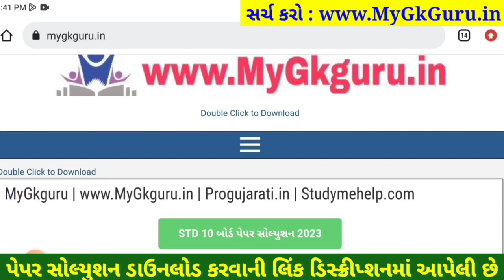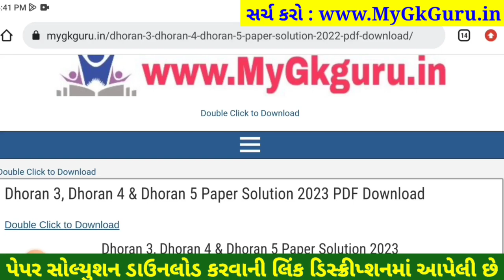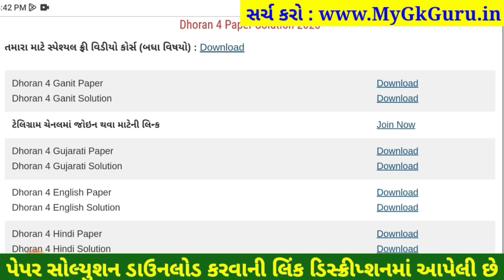Dhoran 4 ganit paper solution 2023 40 marks, dhoran 4 ganit varshik pariksha paper solution 2023